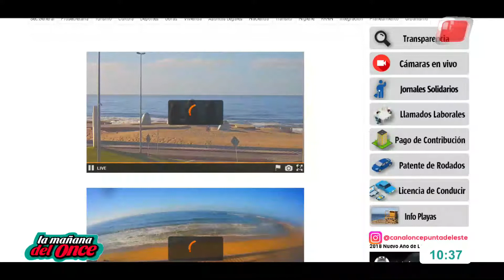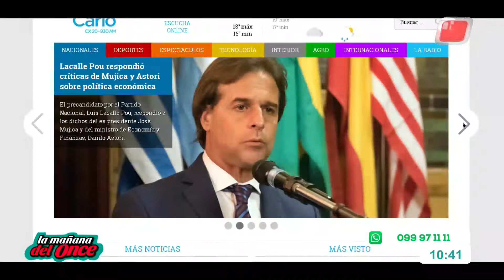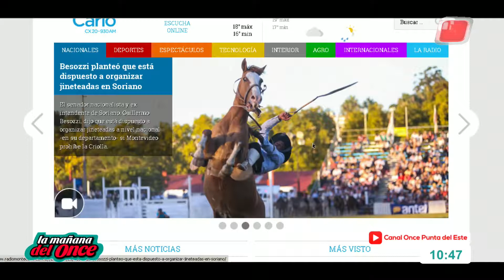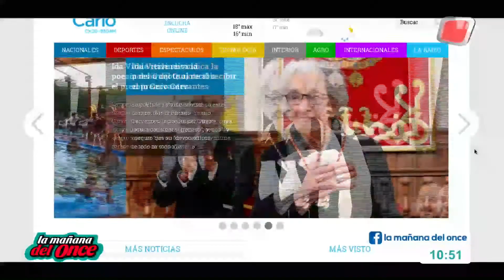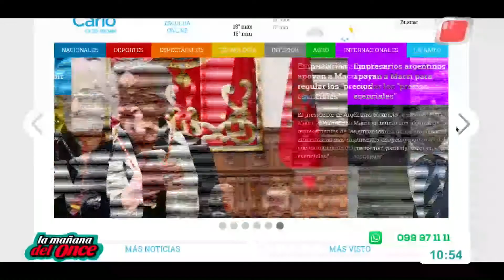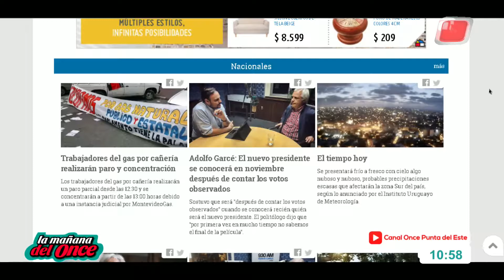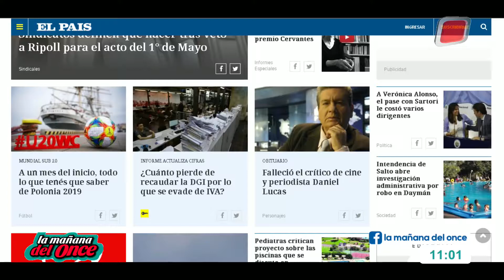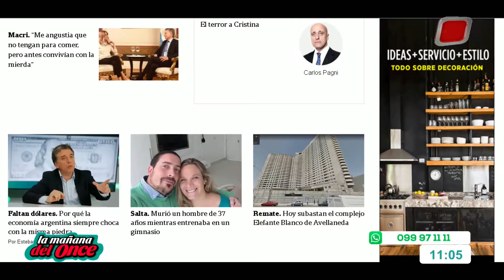LA MAÑANA DEL ONCE 23 DE ABRIL 2019, BLOQUE 01